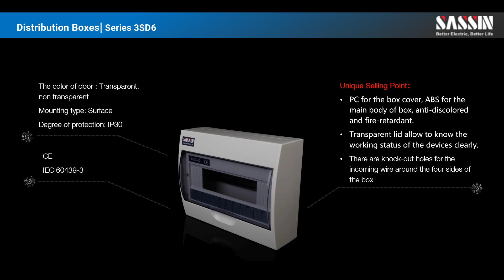Distribution Boxes | Series 3SD6